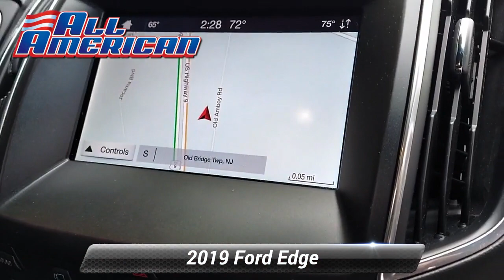Certified 2019 Ford Edge Sport/ST, Old Bridge, NJ US5429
This vehicle is Gold Certified under the Ford Blue Advantage Certification Program. Only Ford models up to 6 years old with less than 80,000 miles can become Gold Certified.

[RLVID:34164:a0608e0092f72316:620f424e15c2a752:1]